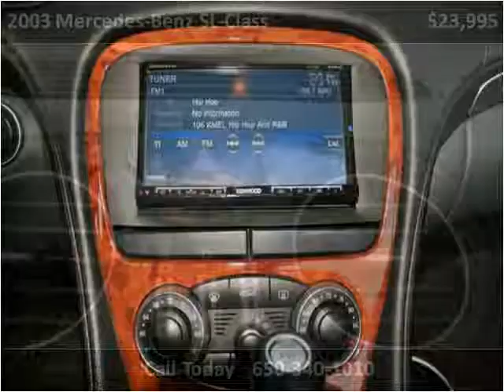2003 Mercedes-Benz SL-Class Used Cars San Francisco CA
This 2003 Mercedes-Benz SL-Class is available from Autobahn Gallery.